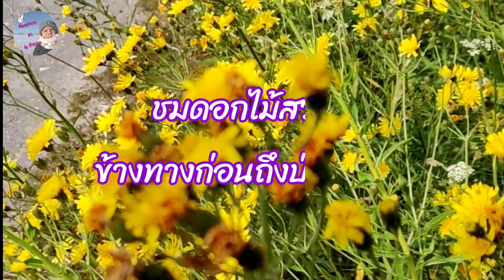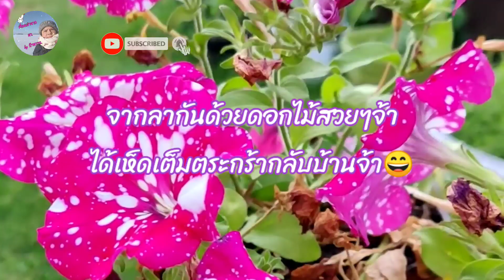Vlog Ep.37 เก็บเห็ดดำ ป่าฟินแลนด์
เก็บเห็ดหนูดำ เก็บเห็ดเหลืองหรือเห็ดมันปูเยอะมากป่าฟินแลนด์

ฟินแลนด์หน้าร้อนเดินเที่ยวชมใหญ่ยักษ์

เดินเก็บผักบุ้งฝรั่งกับยอดสนอ่อนมาแกง้สม

พาชมโบสถ์เก่าแก่อันงดงามของเมืองทัมเปเร#Tampete

พาชมทะเลสาบสีน้ำเงิน ท้องฟ้าแสนสวย ธรรมชาติ

เรื่องเล่าจาก สว. by ป้าหวาน  จะได้ไม่
พลาดชมคลิปใหม่ๆจาก สว. จ้าาาา🙏🙏🙏❤️😄